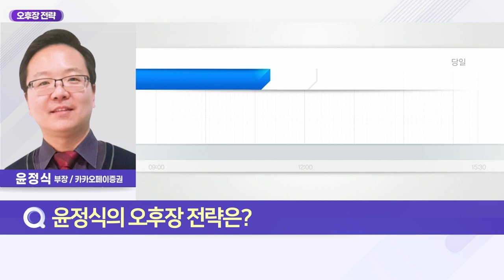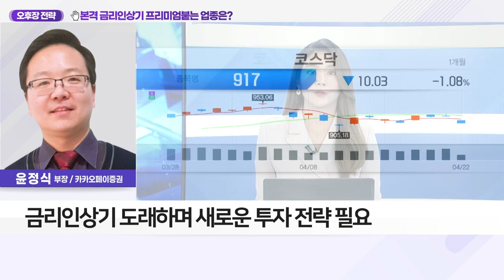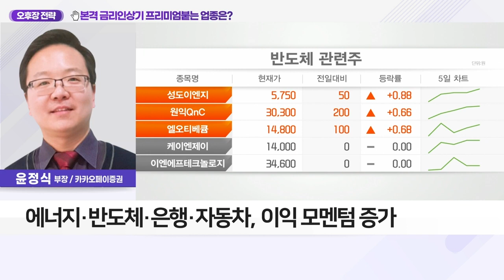본격 금리 인상기 프리미엄 붙는 업종은?_오후장 전략 (20220422)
Q. 파월 '빅스텝' 작심 선언, 눈여겨봐야 할 업종은?
- 금리 인상기 도래하며 새로운 투자 전략 필요
- 미국의 실질금리 수직 상승
- 실질금리의 상승 → 현금 가치 증대
- 과거 시장 금리 상승기 일부 기업만이 공통성 지녀
- 현금 창출력 강한 기업의 주가 프리미엄 부여
- IT·미디어·엔터·제약·금융, 현금 창출력 우월
- 에너지·반도체·은행·자동차, 이익 모멘텀 증가